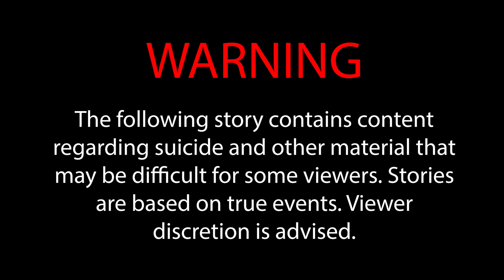HAIB | Halloween Scary Stories 2022 | EVIL SPIRITS ARE ALWAYS WATCHING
A few years back we had created some videos of us telling scary stories for Halloween and received really good feedback. So this year we wanted to bring it back but also capture these scary moments through reenactments. We hope you enjoy this story and get a little scare out of it!

Suicide Hotline: 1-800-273-TALK (8255) or 988 (for short)

Become our Patron and gain exclusive benefits with us!